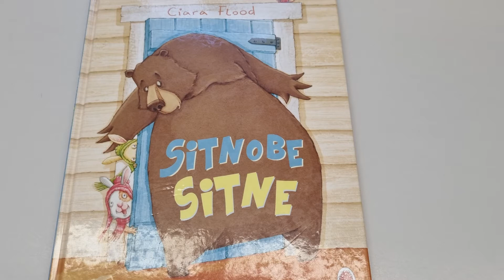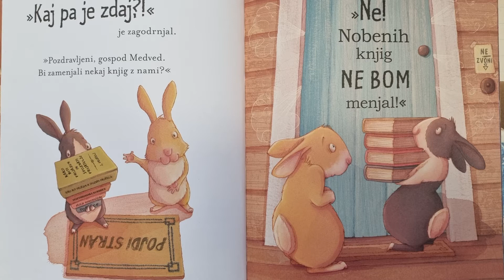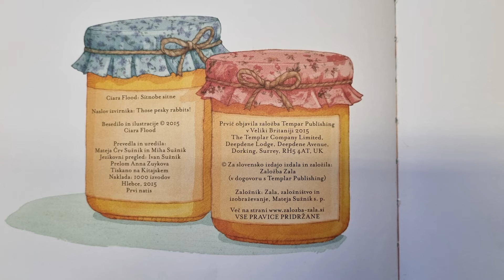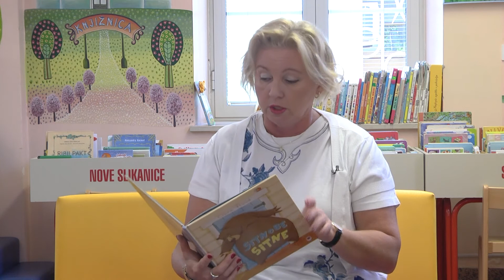Čas za pravljice: Sitnobe sitne